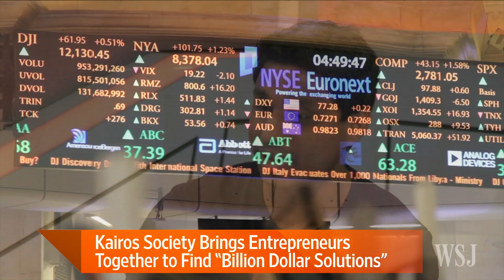Using Innovation to Re-Think Global Problems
The Kairos Society, a global group of young entrepreneurs, focuses on finding innovative solutions to big problems. Co-founder and chairman Ankur Jain joins Lunch Break's Tanya Rivero to discuss what to expect at its upcoming summit.